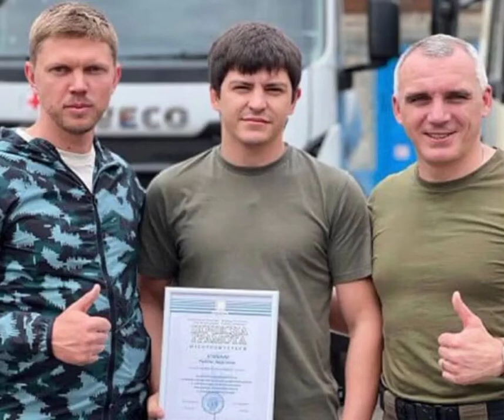Ukraynanın müharibə zamanı göstərdikləri xidmətə görə bəzi soydaşlarımız təltif ediliblər.